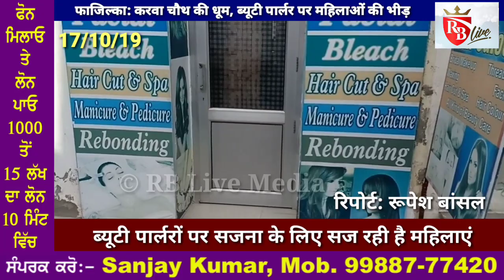Fazilka: करवा चौथ पर सजना के लिए सजने ब्यूटी पार्लर पहुंची महिलाएं 17-10-19